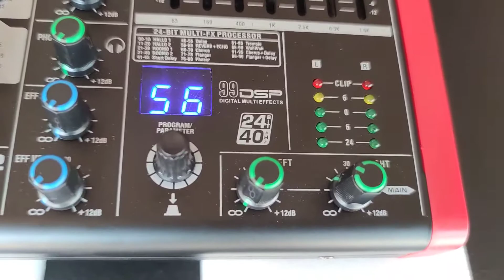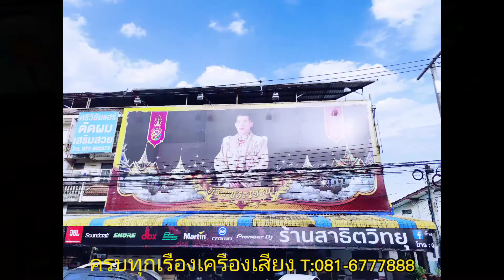รีวิว TADA FANCY4 MIXING 4 CHANNEL ราคาประหยัด ชมสินค้าได้ที่ร้านสาธิตวิทยุ